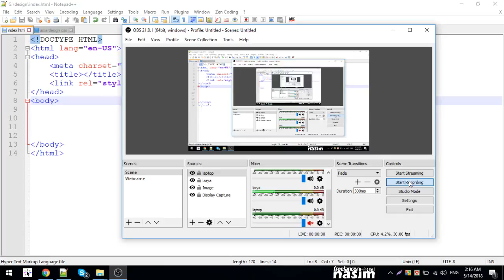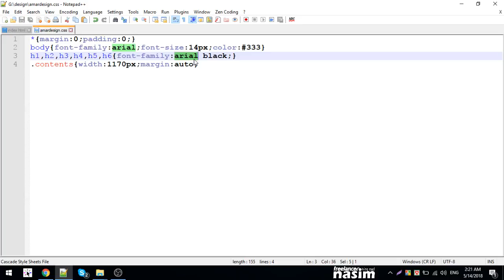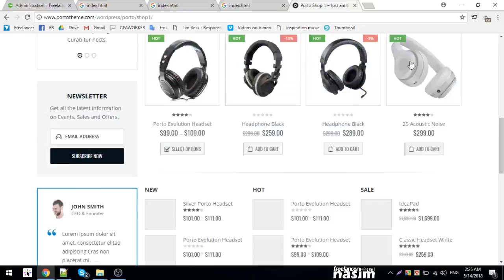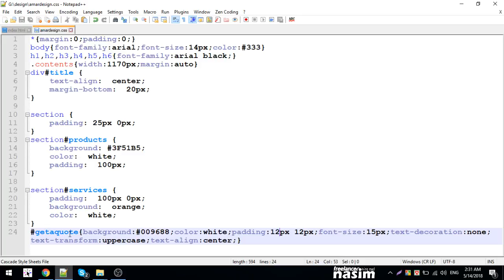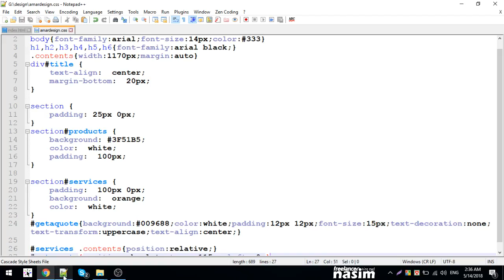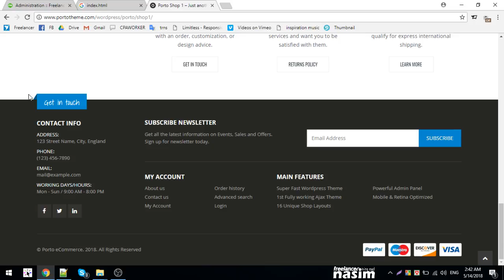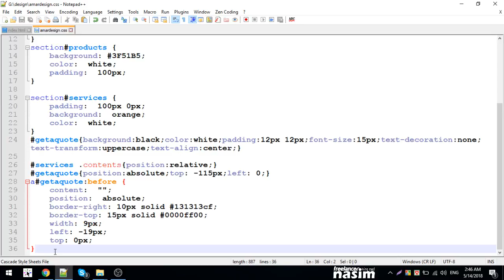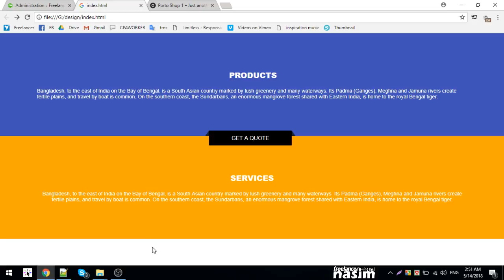Css Video Tutorial | triangle shape & cover design | Part 37 | Freelancer Nasim